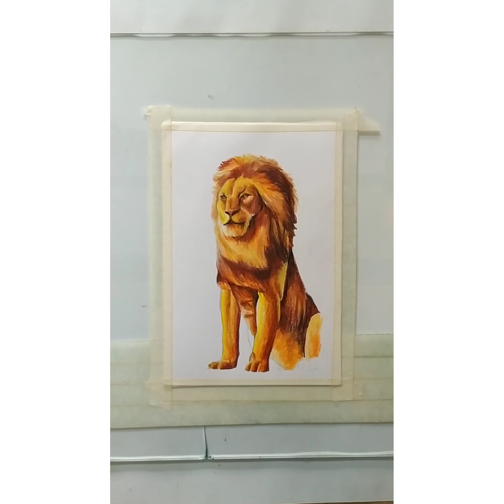lion drawing| lion painting|easy lion painting|oil pastel painting| trishit| heaven of art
easy lion painting